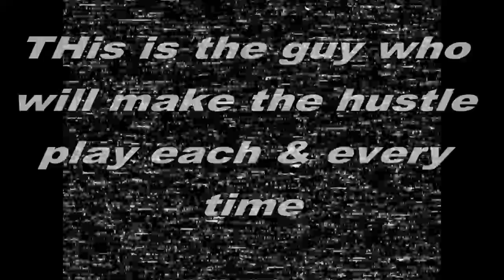Grayer's Highlite Film.wmv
#87 DE Melchezaldek Grayer showing a total effort to make plays.